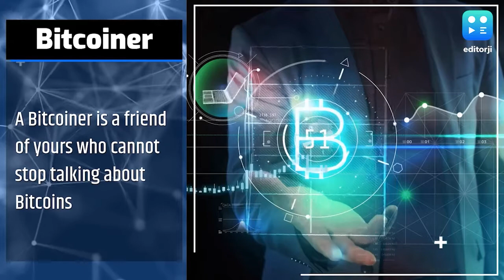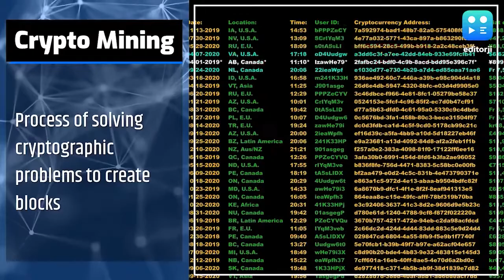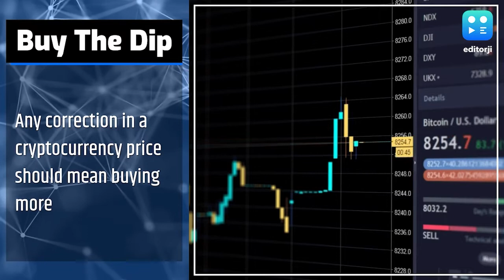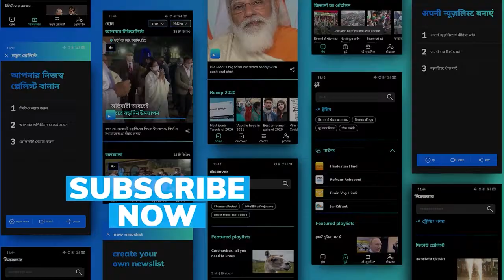Cryptocurrency Explained: Bitcoin to blockchain, 10 words you need to know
Cryptocurrency is the trending chat all over the globe from altcoin to blockchain here is a list of the top 10 words you need to know get chatting about the cryptos:

To stay updated, download the editorji App:
Editorji.com/download